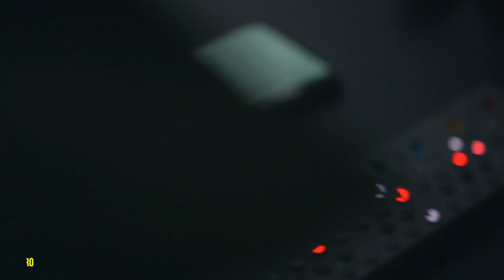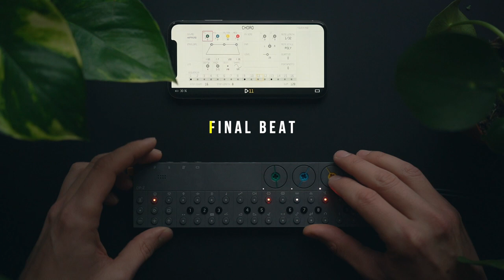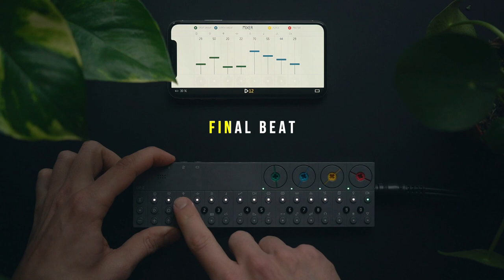[op-z beat from scratch] Acapulco Shirts and a Tape Recorder for Special Music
The OP-Z's sampling update was already a huge improvement and the most recent one with the new LFO settings is yet again opening so many doors.

Here's another workflow demo starring only the Teenage Engineering's OP-Z. Enjoy!